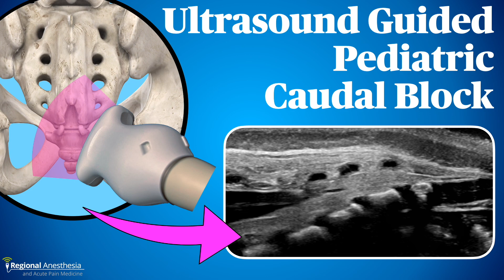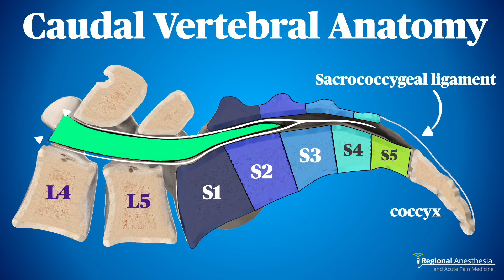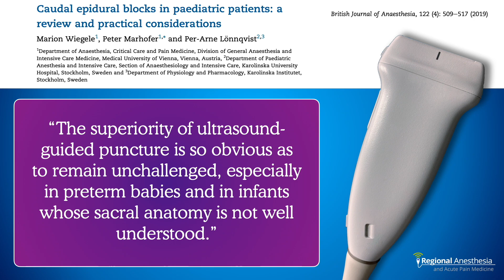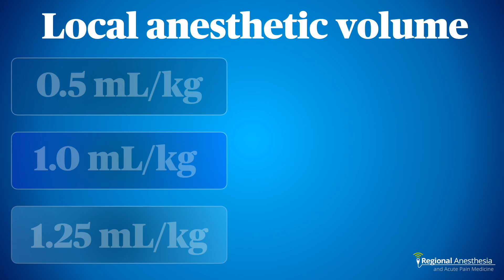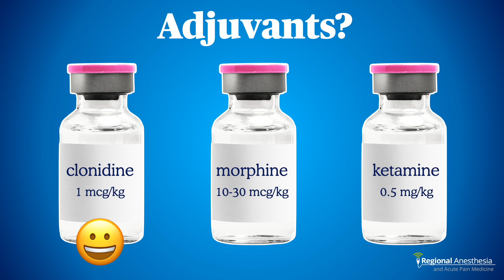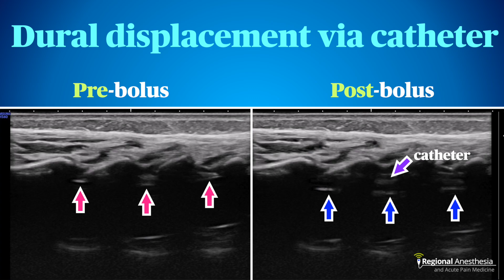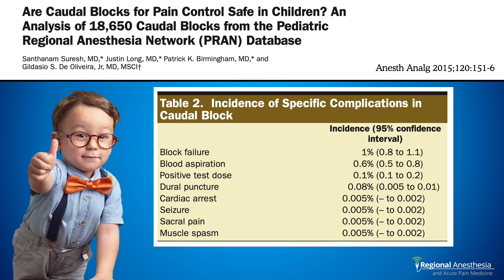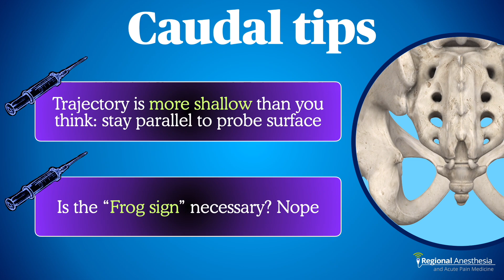Ultrasound-Guided Pediatric Caudal Block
In this video, we describe the approach to performing an ultrasound-guided caudal epidural block in young children. We go over the rationale, anatomy, sonoanatomy, local anesthetic volumes and choices, and tips and tricks for making this block work.